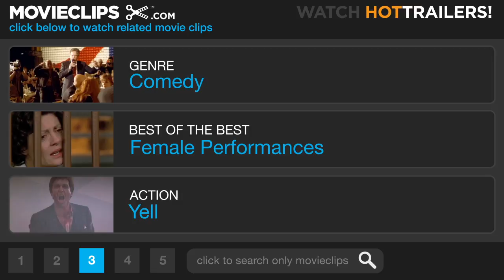Citizen Ruth (7/12) Movie CLIP - I Ain't No Telegram (1996) HD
CLIP DESCRIPTION:
Ruth (Laura Dern) sees a news report on her story and decides to give Gail a piece of her mind.

FILM DESCRIPTION:
The divisive issue of abortion is at the center of Citizen Ruth, a political satire that attempts to subject both pro-choice and pro-life forces to equal ridicule. Laura Dern portrays Ruth Stoops, an irresponsible, unemployed woman who's addicted to inhaling household chemicals and has becomes pregnant, for the fifth time. After she is arrested for substance abuse, the judge offers to lessen her sentence if Ruth chooses to abort her child. Ruth agrees, but that night she encounters a group of pro-life activists. They take her under their wing, promising to help her, while secretly planning to make her case public as a symbol for the pro-life movement . When Ruth discovers the deception, she takes refuge with a pro-choice group, sparking a media frenzy. Yet Ruth soon finds her new friends are also only interested in her value as a media icon. Realizing she has been used as a pawn in the abortion rights battle, the apolitical Ruth turns the tables, offering to join whoever will give her the best deal. What results is a frantic, comedic session of wheeling-dealing which argues that activists on both sides have become more concerned with waging political warfare than helping women.

CREDITS:
Cast: Kurtwood Smith, Laura Dern, Swoosie Kurtz, Kelly Preston
Director: Alexander Payne
Producers: Cathy Konrad, Andrew Stone, Cary Woods, Michael Zimbrich
Screenwriters: Alexander Payne, Jim Taylor